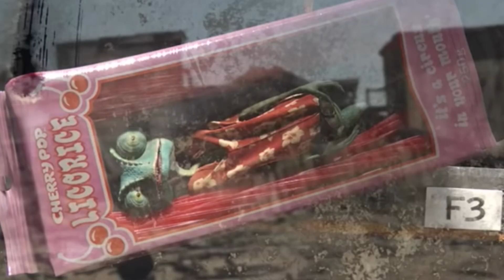Rango (Leo) Trailer